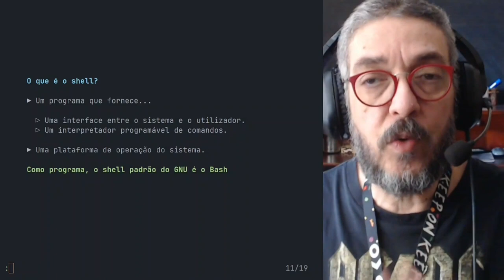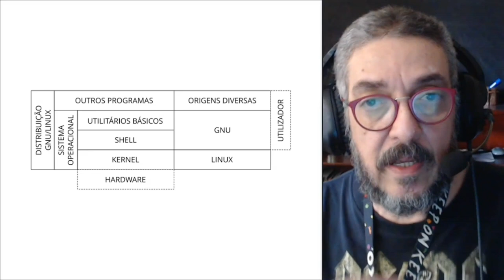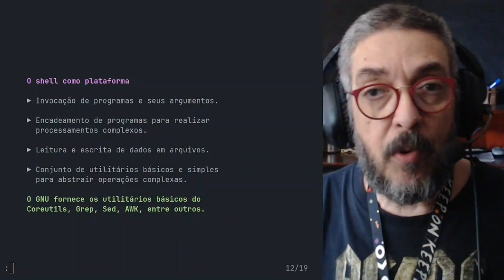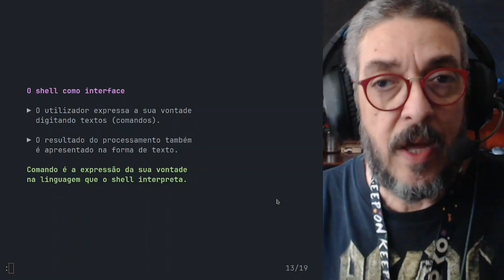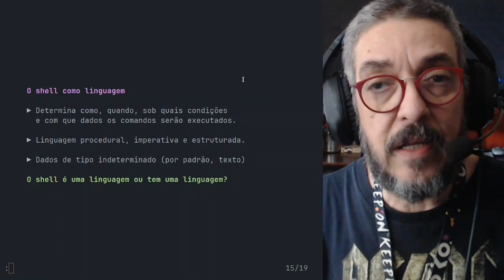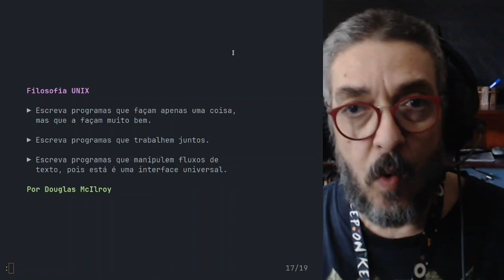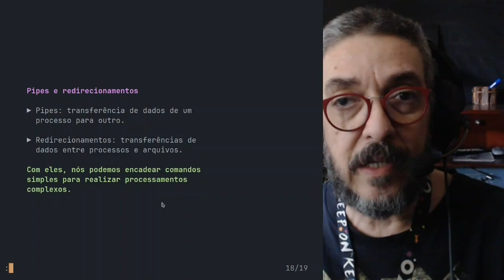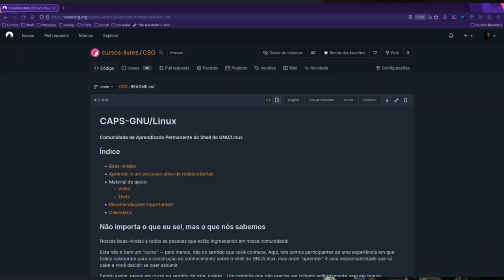Não perca tempo com o GNU/Linux - Parte 2